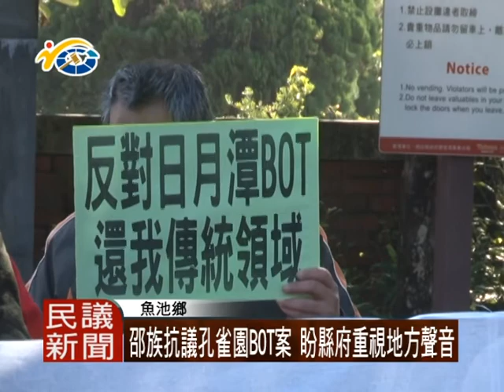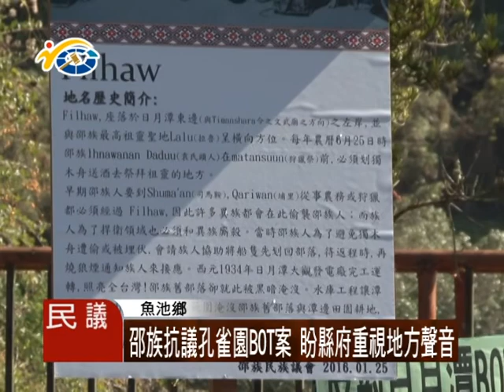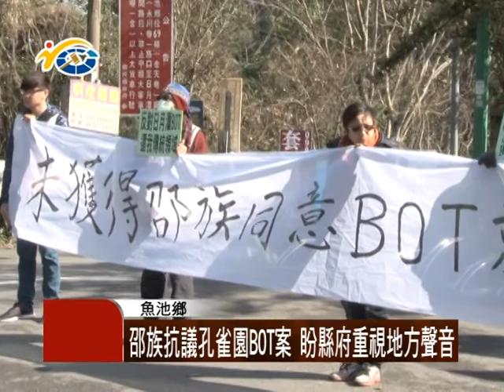1050129 民議新聞 邵族抗議孔雀園BOT案 盼縣府重視地方聲音 (議員 石慶龍)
日月潭的孔雀園將進行BOT促參案，目前已經進行到公告的程序，卻不曾詢問與經過邵族族人的意見，引起族人不滿，特別來到孔雀園拉白布條，並立牌宣示邵族傳統領域的土地權，盼縣府重視地方民聲。